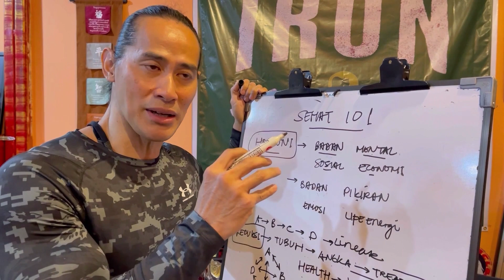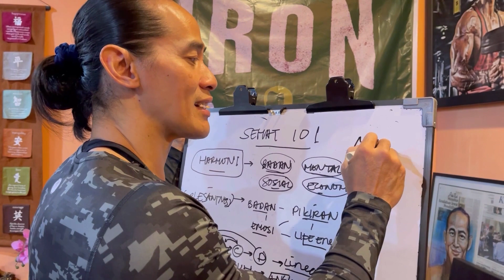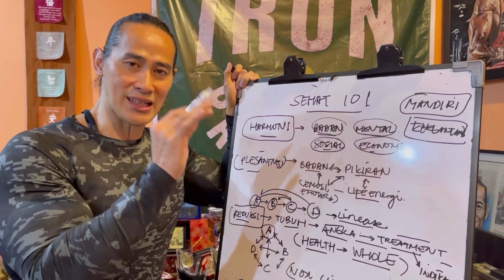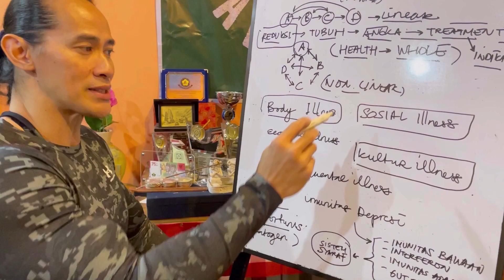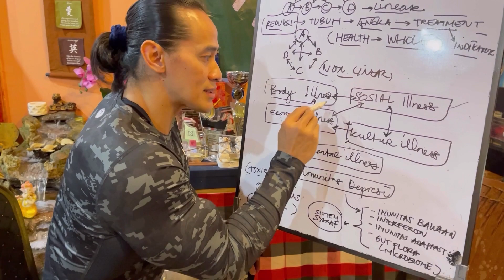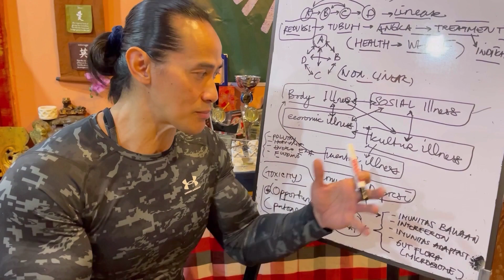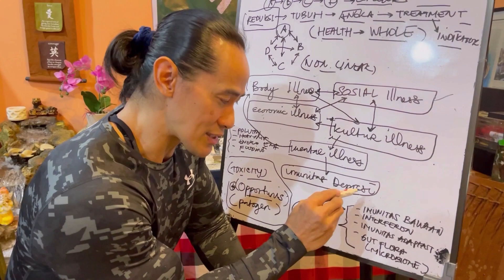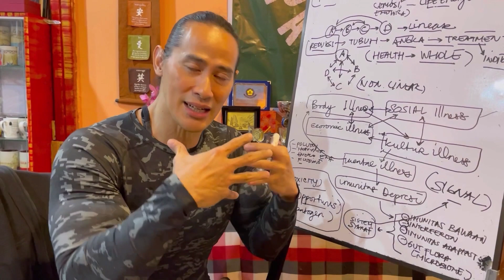SEHAT 101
Ketika kita mampu menciptakan kesenangan pada TUBUH kita, yang terjadi adalah KESEHATAN

Ketika kita mampu menciptakan kesenangan pada PIKIRAN kita, yang terjadi adalah KEDAMAIAN

Ketika kita mampu menciptakan kesenangan pada EMOSI kita, yang terjadi adalah KECINTAAN

Ketika kita mampu menciptakan kesenangan pada LIFE ENERGY kita, yang terjadi adalah KEGEMBIRAAN

Di sini SENANG.. Di sana SENANG.. Dimana-mana HATI ku SENANG♥️